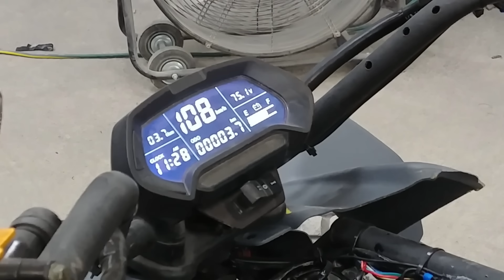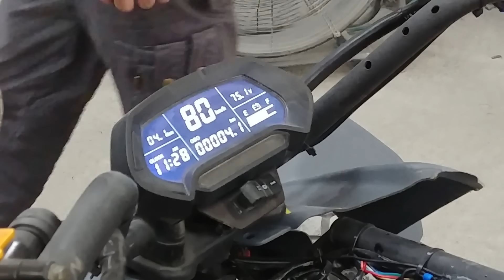How To Build An Electric Leaning Reverse Trike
How To Build An Electric Leaning Reverse Trike. In this video I build a custom electric leaning reverse trike. Get the best of both worlds and hit the trail with this powerful electric reverse trike. With the leaning ability and twice the torque of an avg sport motorcycle, and double the traction and stability at the front wheels, you'll be cornering faster and can easily navigate around obstacles on the trail. This machine rides like a motorcycle, but handles better.

It's technically a (Frankenstein) conversion, using a modified late 1980's Suzuki 250 Quadrunner chassis, and Yamaha Banshee hubs, brakes, and steering knuckles, though a Banshee or Raptor chassis would be better because it would require less modification to adapt to a leaning suspension and incorporate a swingarm (I used what I already had for parts to keep the costs as low as possible).

The A arms are custom built to a certain specification to make the leaning suspension work properly without negatively affecting things like camber or caster, or create too much tire scrub/wear, which is detailed in the plans that are available at the link above. Their geometry can be adapted to almost any chassis you choose, just be sure that the original steering uses Ackerman geometry and maintain it with the new design mod's. This ensures that each front wheel is angled properly during a low speed turn. In other words, because the 'inside' wheel is travelling around a smaller radius than the outside wheel when turning left or right, it needs to be angled in the direction of the turn a few degrees more than the outside wheel to navigate the turn easily and minimize tire wear.

​All of the heim joints in the front suspension are high quality/heavy duty, and incorporate high misalignment spacers where required to allow for a full 30° lean in either direction (there are different grades of heim joint - don't use the cheapest or they will break!). The swingarm is attached to and supports the main frame with a rear shock absorber from a Suzuki GSXR 1000 motorcycle, which includes a dog bone progressive dampening linkage (a KTM progressive dampening shock absorber is a good substitute for the GSXR shock and linkage). The plans include a full list of all of the components and materials needed to build the leaning suspension and the rest of the trike as shown in the video. ​

The drive system uses a 12 kW/24 kWp (30 hp) electric QS hub motor mounted in a 17"x6" alloy wheel:

The motor is controlled by a KLS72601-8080H programmable controller with regenerative braking, forward and reverse features from Kelly Controls:

Total cost for me to build this trike was around $4500 CAD. The build was spanned out over a few months, working the odd evening while waiting for parts to be delivered (COVID shipping delays). But I estimate that in total the work would haven taken approximately 2-3 weeks to finish if I had worked on it every day consecutively.

Trike Specs
Power: 12 kW continuous, 24 kW peak (~30 hp)
Top speed: 112 kph (programmable to 150 kph)
Torque: 300 nm (200 ft-lb)
Battery: Grepow LiFePo4, 74V, 4.3 kWh
Charge time: ~ 1 hour @ 59 amps
Driving range per charge: 100 km
Motor: brushless, gearless QS 273 12 kW/24 kWp, 17" hub motor
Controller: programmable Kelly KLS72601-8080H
w/ regenerative braking, forward & reverse features
Wheelbase: 59”
Front wheel track: 40”
Wheels:
front - 10x5” MASSFX Yamaha Banshee alloy rims (4x156 BP)
Pneumatico Deli tire 150/80-10
back - 17x6” alloy rim w/ QS 273 hub motor
Metzler Karoo Street tire 180/55-17
Lean angle: 30° in either direction